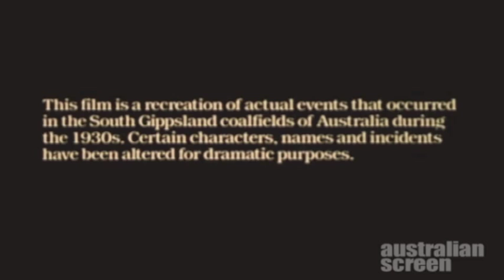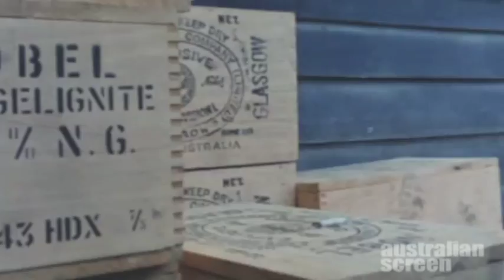Strikebound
Strikebound is based on real events in Gippsland, Victoria in 1937, where Wattie Doig (Chris Haywood) is employed at the Sunbeam coal mine and his wife, Agnes (Carol Burns), is a member of the Salvation Army. Angered by poor pay and dangerous conditions, the miners present demands to company manager Birch (David Kendall). Birch refuses to negotiate, prompting the miners to strike. With union organisers Idris Williams (Hugh Keays-Byrne) and Charlie Nelson (Rob Steele) coordinating efforts, Wattie emerges as a spokesperson and Agnes forms a Women’s Auxiliary to support the men. Scab labour hired by the company eventually join the strike, and shots are fired at Agnes and Wattie.